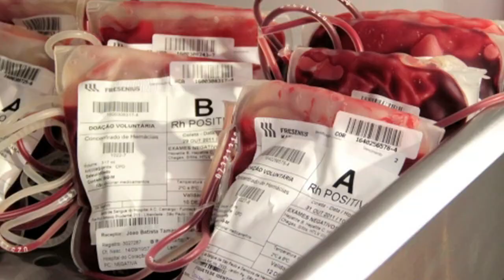‘Jeevan Amrut Seva’ for emergency blood supply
A toll free number 104 can be contacted now for emergency blood supply facility under the ‘Jeevan Amrut Seva’